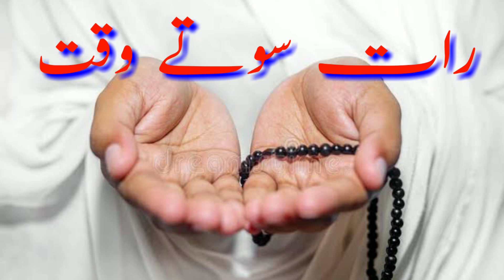pareshani se nijat ka wazifa // preshani khtm krny ka wazifa // pareshani ka wazifa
Aj ap ke liye main ly k aeii hn preshani se nnijat ka zabardast wazifa